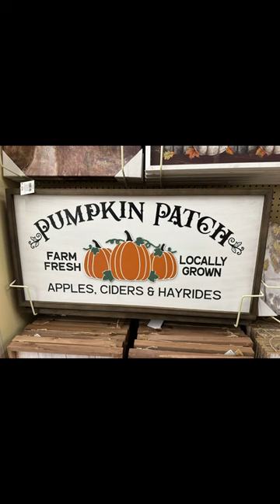Hobby Lobby Fall 2023